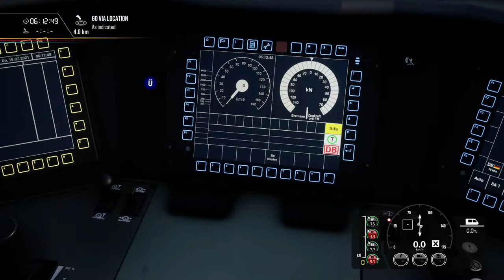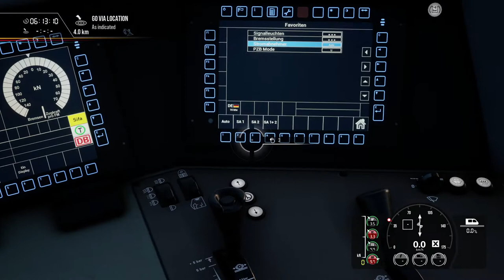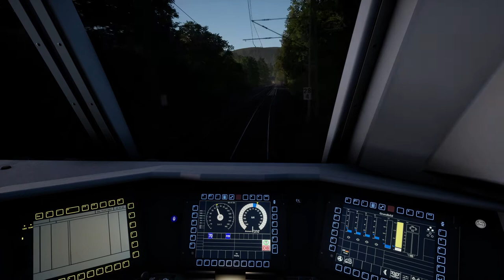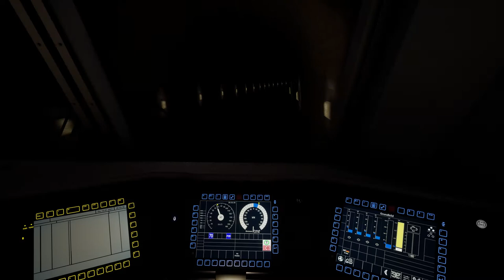Train Sim World 2: DB BR 187 Hagen-Finnentrop [PZB M]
Cabride DB BR 187 Railpool (TRAXX F140 AC3) from Hagen Gbf to Finnentrop Gbf.
Video Recorded at 4K (Ultra Settings) on Nvidia RTX 2080. File Size 12GB.

My Engine.Ini Tweaks for this video:

[SystemSettings]
r.StaticMeshLODDistanceScale=0.70
foliage.LODDistanceScale=5
r.TextureStreaming=0
r.ViewDistanceScale=2
r.Color.Mid=0.6
r.SkylightIntensityMultiplier=0.6
r.AmbientOcclusion.Method=1
r.GTAO.FalloffEnd=300
r.GTAO.SpatialFilter=0
r.GTAO.NumAngles=2
r.GTAO.UseNormals=1
r.GTAO.ThicknessBlend=0